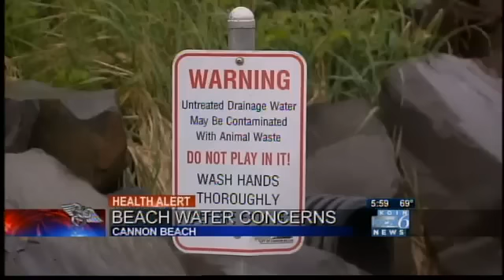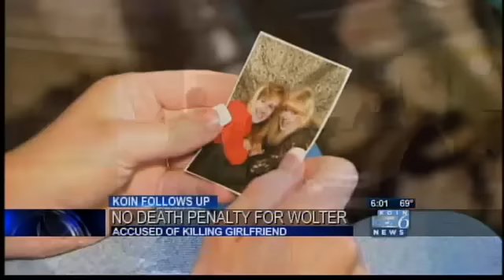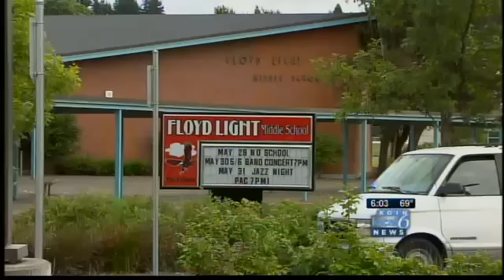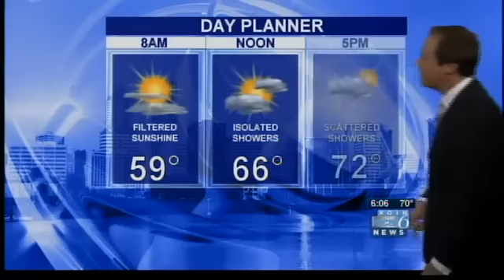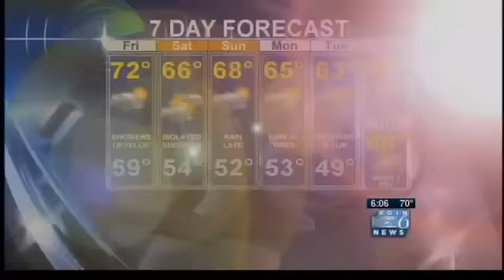Mike Donahue's final broadcast: Part 1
Legendary broadcaster Mike Donahue ended a 44 year run on KOIN Thursday night.